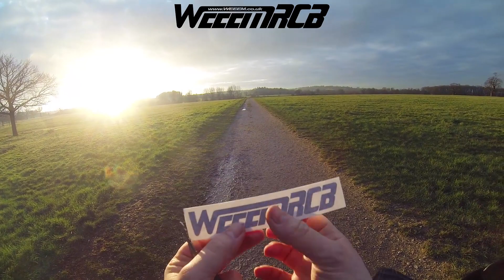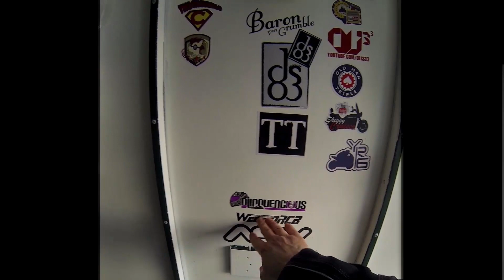Sticky Situation: ft.SlenderMan